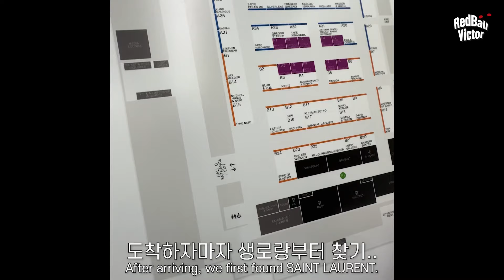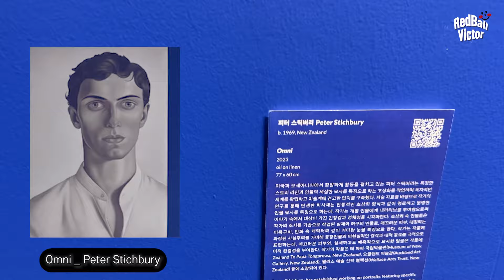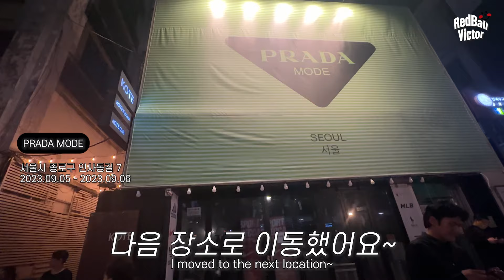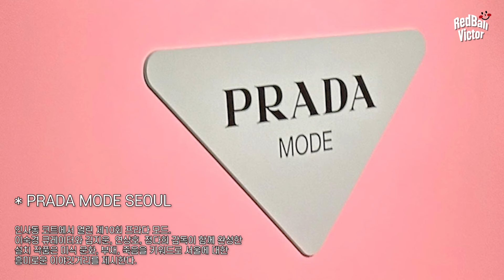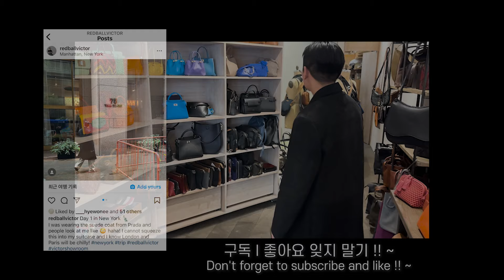[ENG] 프라다 생로랑 보테가베네타 파티 다녀왔어요!~ Invitation from prada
VICTOR GO !!

Jane's comment
: 안녕하세요! 지난 9월 프리즈 서울(Frieze Seoul) 기간 동안 다양한 브랜드들이 멋진 행사들을 열었는데요! 감사하게 생로랑의 초대를 받아 프리즈 서울을 직접 경험하고 왔어요~ 그리고 프라다와 보테가 베네타의 멋진 전시까지 !
저희 같이 구경해보아요 ~ ~ ♥

*VICTOR의 NEW COLLECTION 정보가 궁금하다면?

Jane's comment
: Hello! During the last Frieze Seoul period, various brands held great events! VICTOR came to experience Frieze Seoul in person at the invitation of Saint Laurent and even saw amazing exhibitions by Prada and Bottega Veneta!
Let’s take a look together ~ ~ ♥~